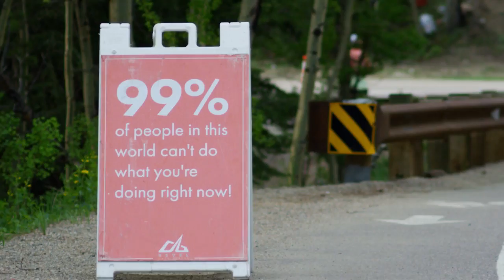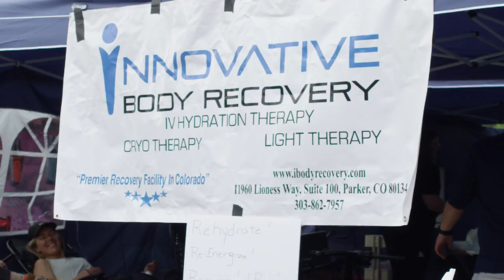2018 REVEL Rockies Half Marathon: Steven Jones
Steven Jones in the 2018 REVEL Rockies Half Marathon.